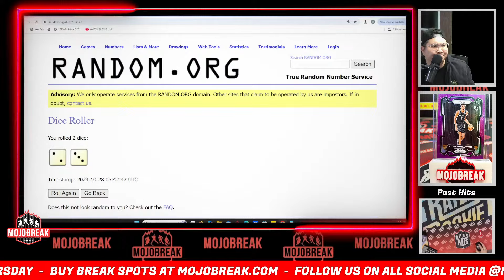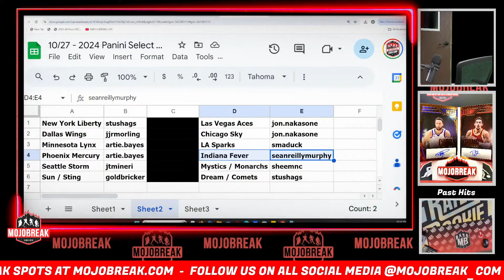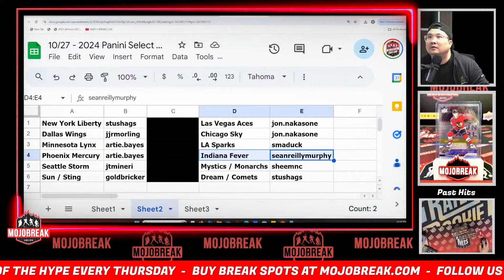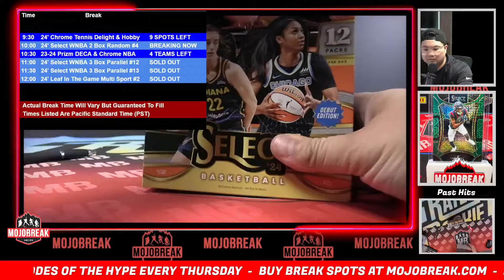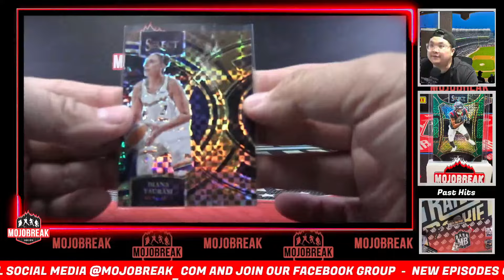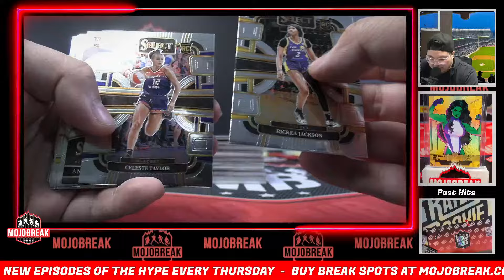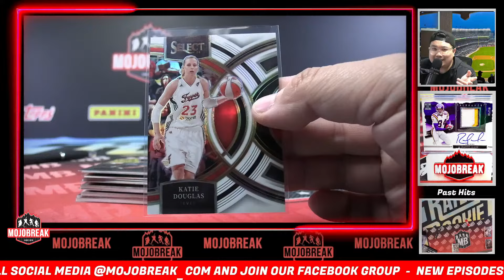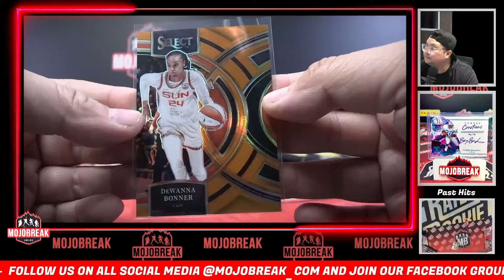BIG TIE-DYE ENERGY! - Random Team #4 - 2024 Panini Select WNBA Hobby 2 Box Break - 10.27.24